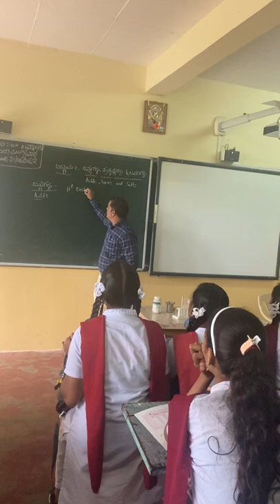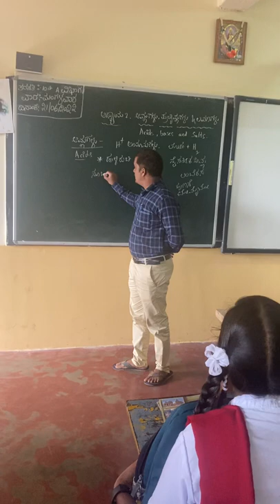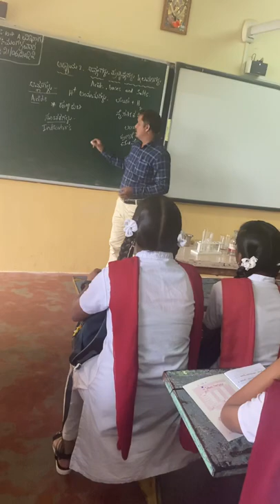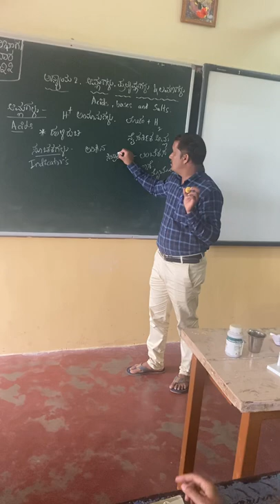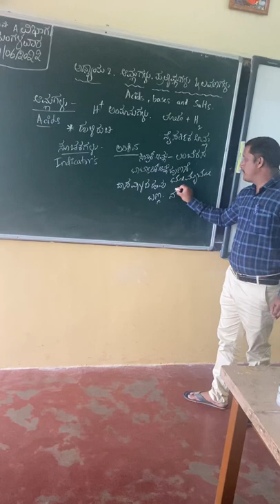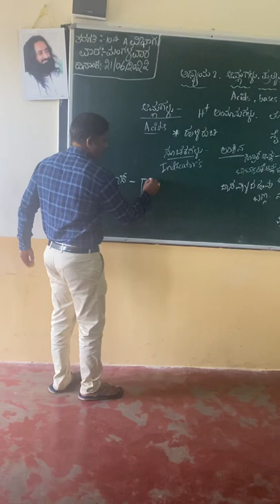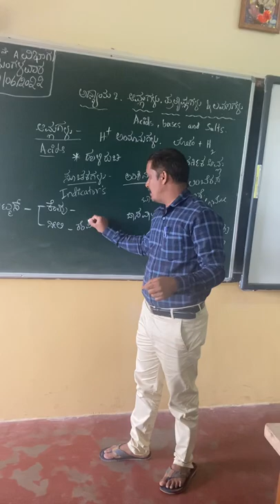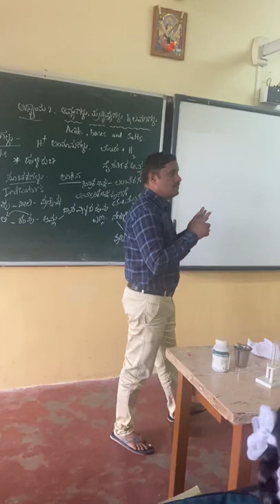23 June 2022